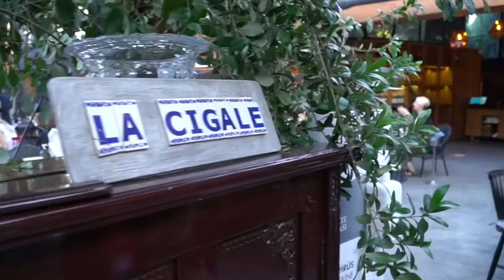💙🤍♥️RE/MAX First 2 yaşında